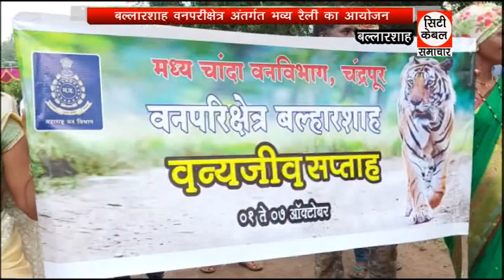बल्लारशाह वनपरीक्षेत्र अंतर्गत भव्य रैली का आयोजन City Cable Samachar 07.10.2021